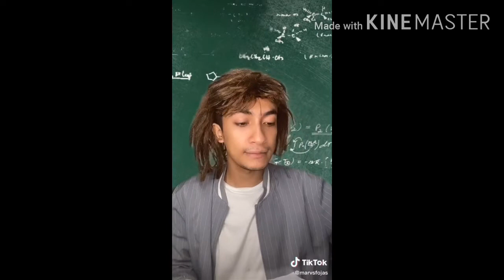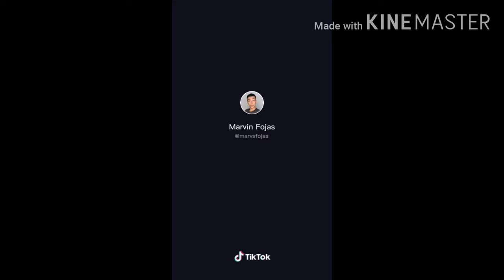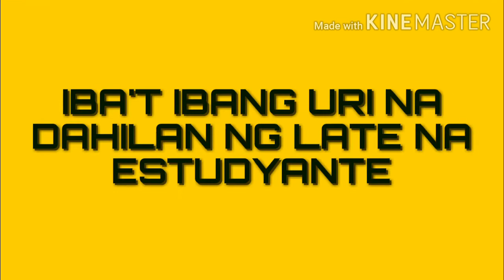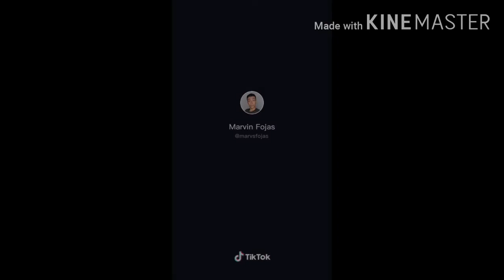Marvin Fojas Funniest Tiktok Compilation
Hello Welcome back again mga ka-yeshie 😍

Marvin Fojas Funny tiktok compilation